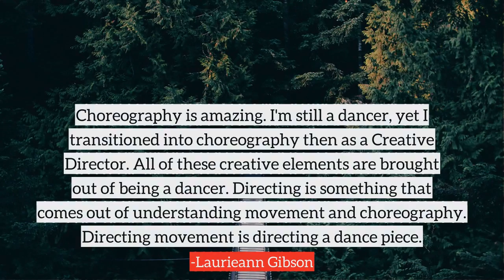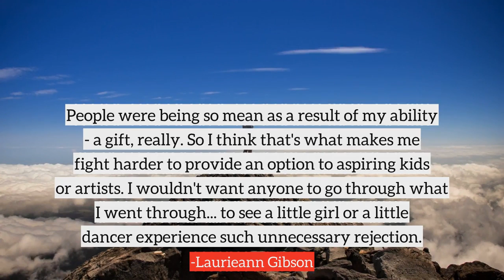Laurieann Gibson top Quotes, best quotes from Laurieann Gibson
Following are the few quotes from Laurieann Gibson, in this video
1) If you love dance and you have the gift of teaching, teaching is super amazing and important because my teachers planted that seed in me. As a teacher you understand the difference or the definition of a Baryshnikov or a Gregory Hines, so teaching is really important and very necessary.
2) I dance but I also work out. I run, do strength training... you name it. I've got to!
3) I think dance is amazing because what people don't realize is like when you dance your spirit and your soul get ignited. You're not only releasing endorphins, but also your spirit is awakening. It makes you feel good and happy.
4) I've created, directed and choreographed for Lady Gaga since the beginning, so 'Born This Way,' this was musically such an amazing evolution and such a brilliant record. So when she played it for me, it took me a while to find out the visual interpretation that I could give back to her.
5) 'The Dance Scene' is basically the most amazing dance show in the world, and it follows me as a creative director. You see how I maintain that creativity.
6) I personally love to run outdoor fitness trails. I love the meditative value I get when out alone, challenging myself to run faster and higher.
7) Choreography is amazing. I'm still a dancer, yet I transitioned into choreography then as a Creative Director. All of these creative elements are brought out of being a dancer. Directing is something that comes out of understanding movement and choreography. Directing movement is directing a dance piece.
8) I believe it's extremely important to include some other type of fitness activity in your training, so cross training will help you to avoid injury when you are dancing.
9) When I began to choreograph and find my way pulling other artists' dreams out and changing music in a visual way, there was still a part of me that had something more to say. There was still a desire to rock a stage and ultimately perform the eight count of my dream, but there was a lot of insecurity there.
10) People were being so mean as a result of my ability - a gift, really. So I think that's what makes me fight harder to provide an option to aspiring kids or artists. I wouldn't want anyone to go through what I went through... to see a little girl or a little dancer experience such unnecessary rejection.